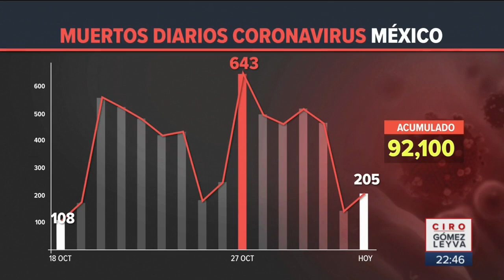Pacientes con Covid 19 conocerán el rostro de sus médicos | Noticias con Ciro Gómez Leyva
Pacientes con Covid 19 conocerán el rostro de sus médicos, a través de la iniciativa de Confianza e Impulso Ciudadano  A.C, que pondrán calcomanías de los rostros de los médicos y enfermeras.